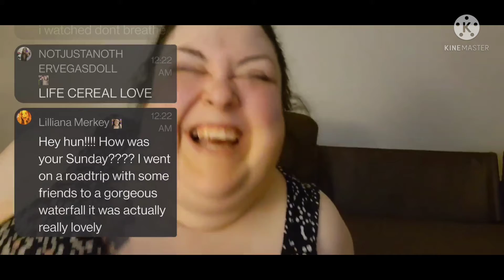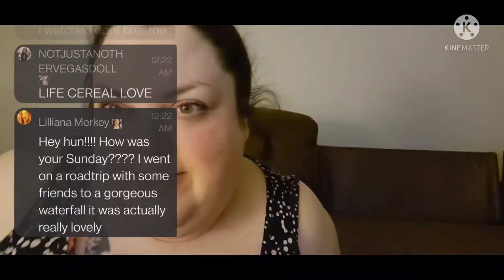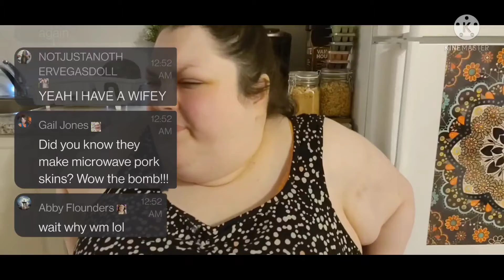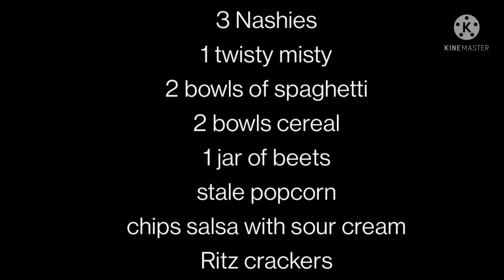Bored Beezin 😪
Literally no substance to this video just foodie being on edibles as she claims. this video was originally 2 hours long and yes I was able to cut it down to less than 5 min. stick around to the end to see the list of things foodie ate in a day.